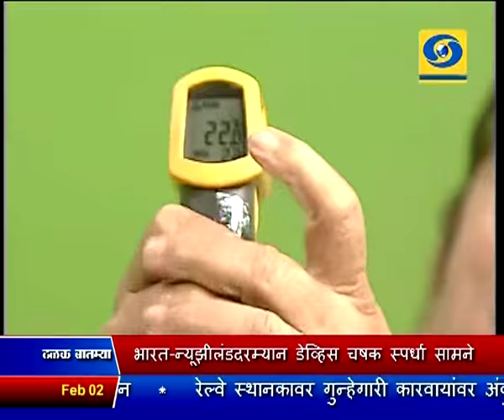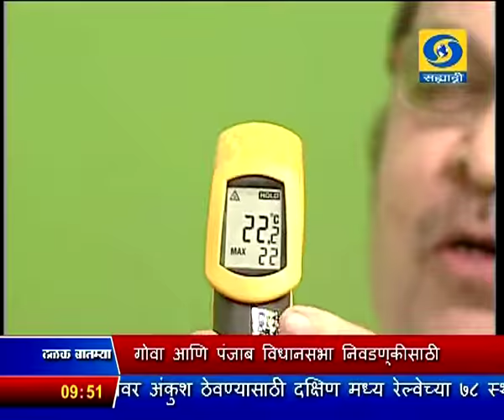मुलाखत संपादीत अंश, दूरदर्शन सह्याद्री वाहिनी (०२ फेब्रुवारी २०१७)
विद्युत साक्षरतेच्या अनुषंगानं अधिक चर्चा करण्यासाठी विद्युत अभियंता ए.व्ही.गद्रे ०१ फेब्रुवारीला साडेनऊच्या बातमीपत्रात सहभागी झाले होते. त्यांच्याकडून जाणून घेऊया.